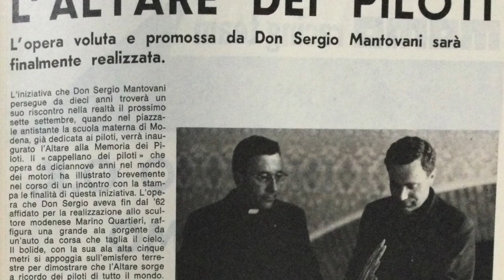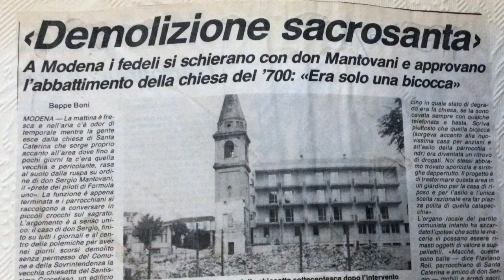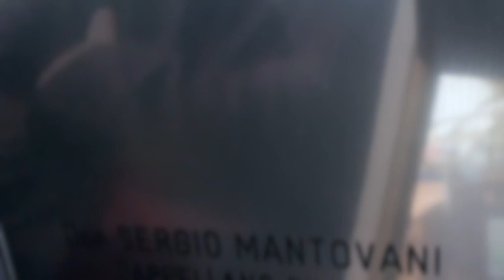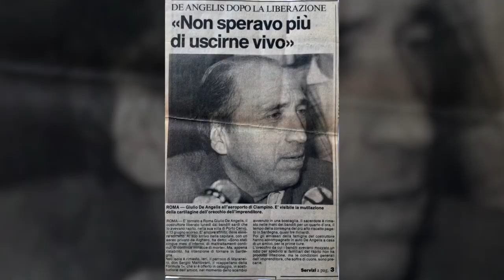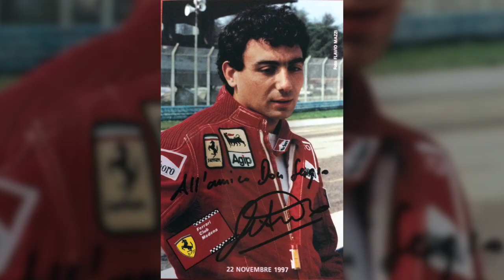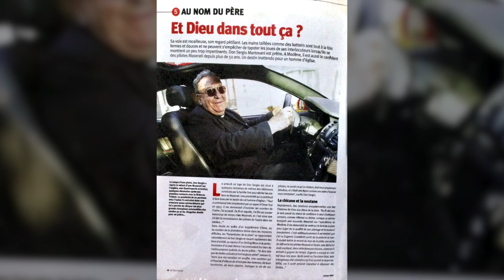Don Sergio Mantovani, un prete, un pastore, un uomo.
Un ricordo della vita di Don Sergio Mantovani tra fede e motori.